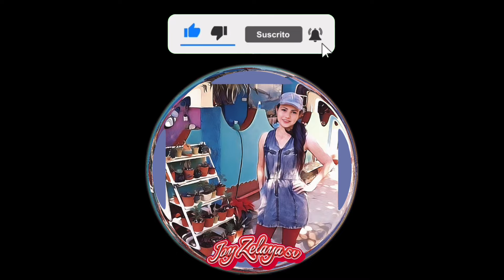tutorial Arreglos con flores naturales 💐